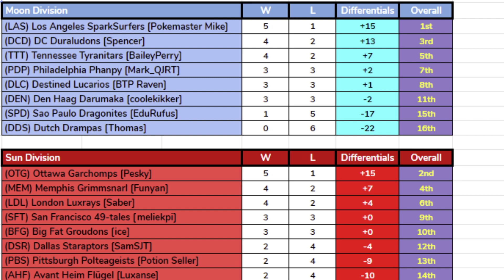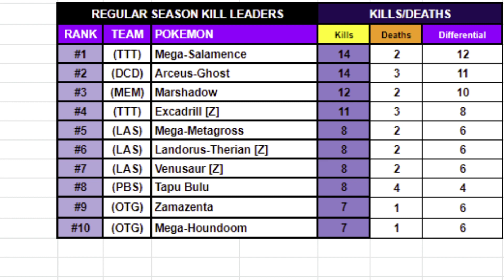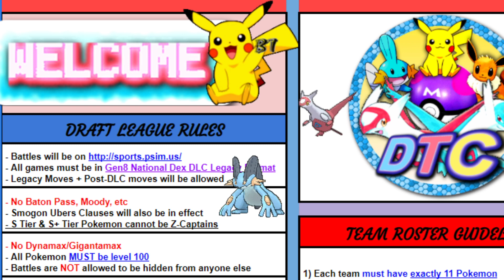DTC Week 6 Highlights: A-League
The longest match of the league, with close games and amazing comebacks!